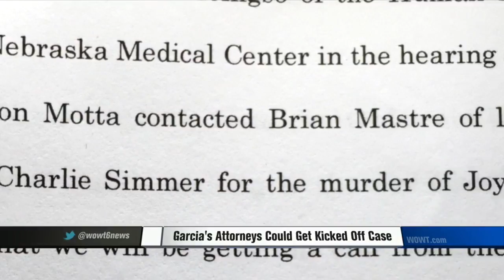Kleine wants Mottas off Garcia case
After making a controversial comment about their client District Attorney Don Kleine wants the Chicago based Mottas legal team off of Garcia's defense.